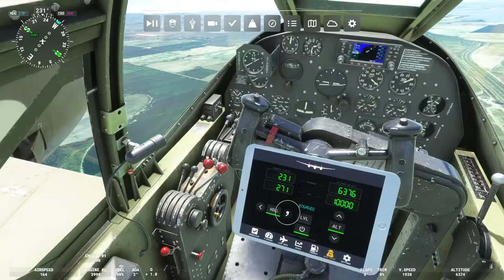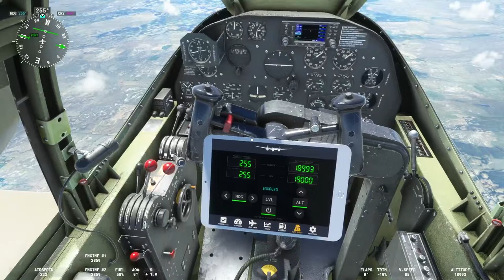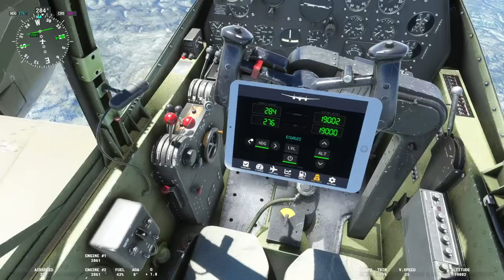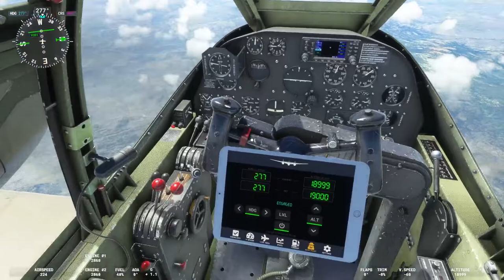MSFS Lightning Saturday P-38 Lightning Pocatello to Salem Xbox Series S.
PLEASE READ ALL OF THE INFORMATION BELOW!

Today we are flying from Pocatello Regional, Idaho, to Mcnary Airfield, Oregon, in the Lockheed P-38 Lightning.

Please consider donating to my PayPal account if you appreciate the content I make. Donations will be used to purchase more aircraft in the future. Please remember that I am on the Xbox Series S, and not all aircraft are currently available for me to purchase.

Keep up to date on the stream schedule for the week and other channel information.

Please click or copy this link for a list of aircraft included in the different versions of MSFS. (This list does not include aircraft that have been sold since the sim was released).

If you are new to MSFS and looking for answers to PC-related questions or just want to keep up to date with things happening within the flight sim community, please click or copy this link.